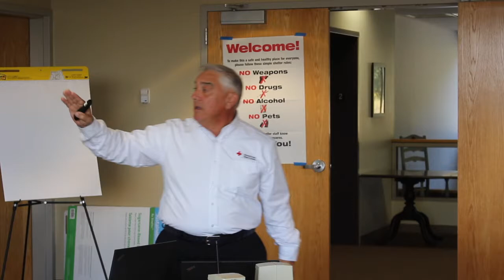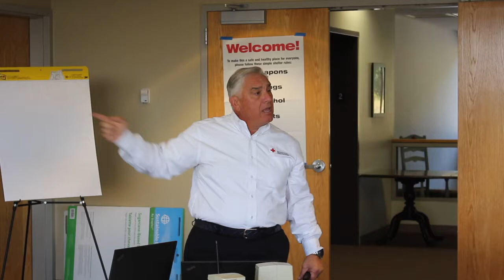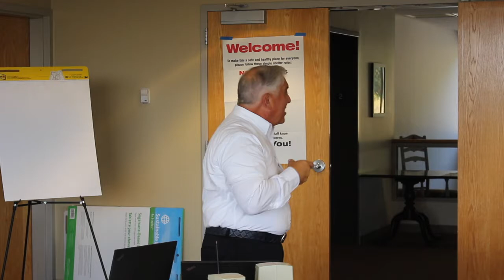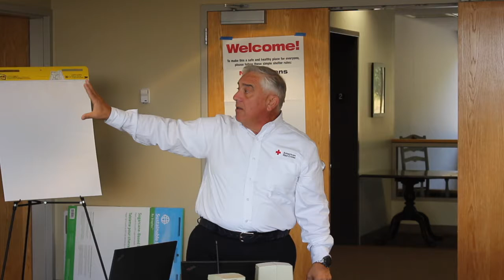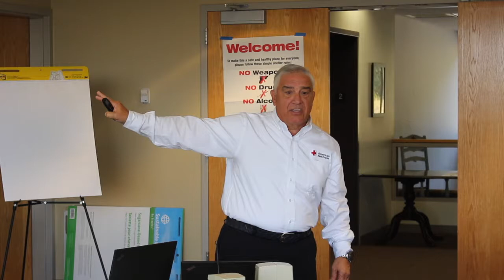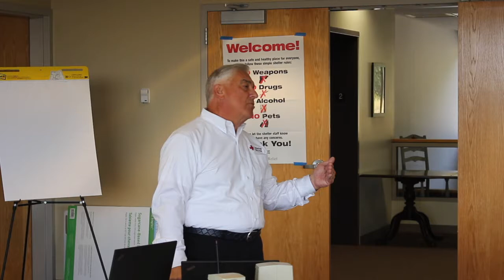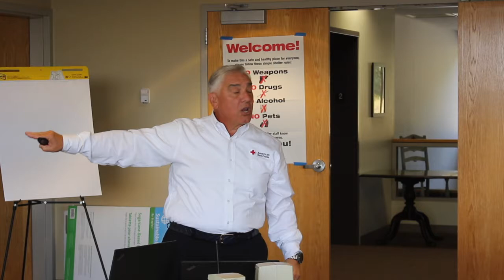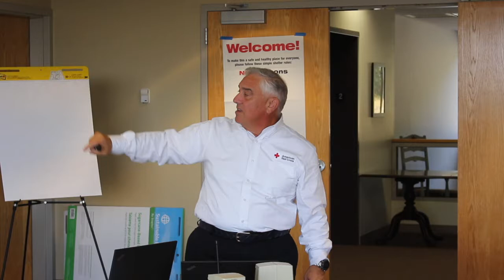Red Cross CVL Summit Presentation - Gary Olivero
At the American Red Cross Community Volunteer Leader Summit in Worcester, Massachusetts Sept.27, 2019, Gary Olivero presented ways for new CVLs on how to engage those in local communities.